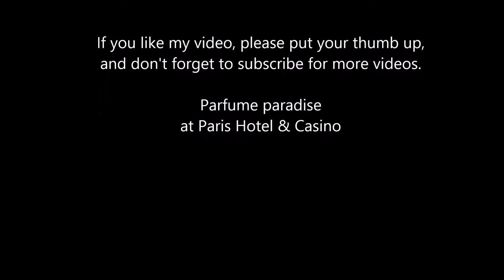Perfumes and French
Parfumania and time for francais!